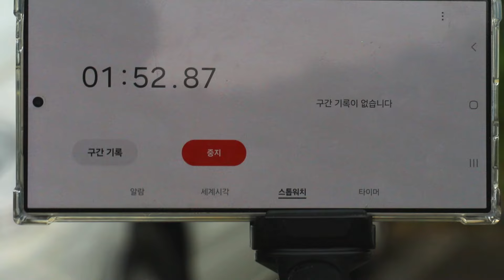13년된 누런 라이트 15분만에 새것처럼 초보도 가능 자동차 헤드라이트 복원제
안녕하세요

이번에는 13년 된 캠핑카 변색된 라이트 복원하는 영상입니다.
초보도 가능한 쉬운 방법 너무 재미있게 작업 했어요.

모든 영상은 혼자 촬영하고 편집하고 있어요.
부족해도 재미있게 봐 주세요!!

촬영장비

캐논 750D
캐논 L 렌즈 28-70
캐논렌즈 28-105

삼성 울트라 20

협산지노 드론

비지니스 외 기타
문의 주세요